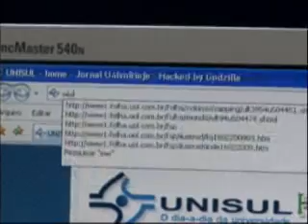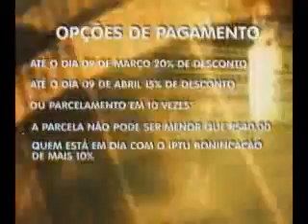IPTU de Tubarão terá desconto de até 20%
Contribuintes de Tubarão já estão recebendo em casa os carnês do IPTU 2009.Este ano, há três opções de pagamneto, com descontos que podem chegar a 20%. E a taxa do FUNREBOM agora é facultativa.